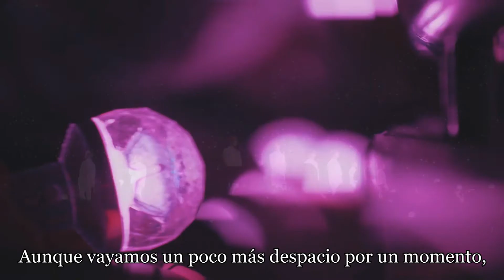SEVENTEEN US AGAIN - FMV - SUB ESPAÑOL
Song: Us Again
Artist: SEVENTEEN
Pledis enterteiment